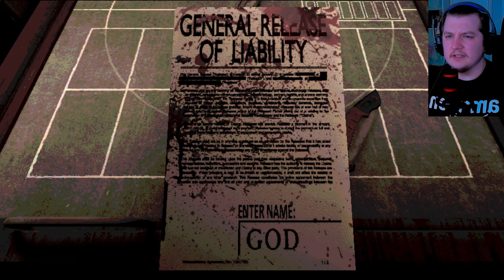ESCAPING THE CLUTCHES OF A LETHAL DEATH TRAP!!!!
BUCKSHOT ROULETTE - A tabletop horror game that attempts to re-design the infamous game of Russian Roulette, replacing the traditional revolver with a proper 12-gauge pump-action shotgun. This extra firepower, and more importantly the different mechanics in handling a shotgun compared to a revolver, offers a fresh take on the classic and deadly game of chance.

The game takes place at the top of an underground nightclub, where the metal railings tremble to the pulse of long lost drum machines. A crooked AI dealer is waiting for you. Will you meet them?